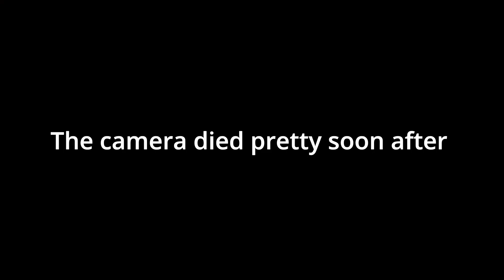CANES VS ZAXBY'S WITH CHRIS AND ANA!!!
THE LAV MIC WE USED

  / thomasgresen
Music powered by BreakingCopyright:    • 🍓 Lofi & Guitar (Free Music) - "FINE ...